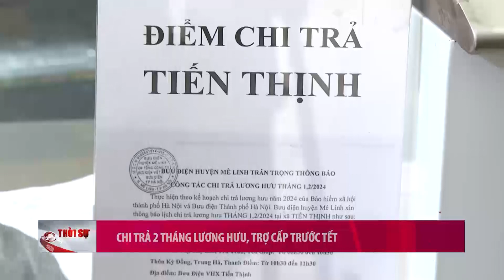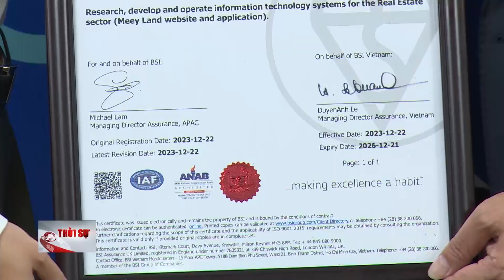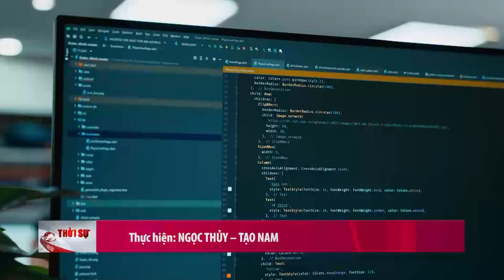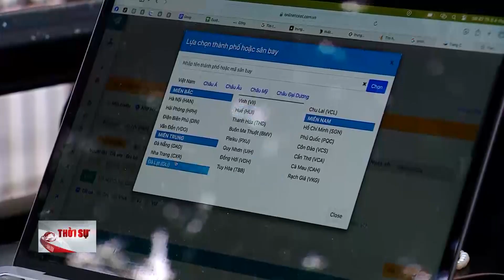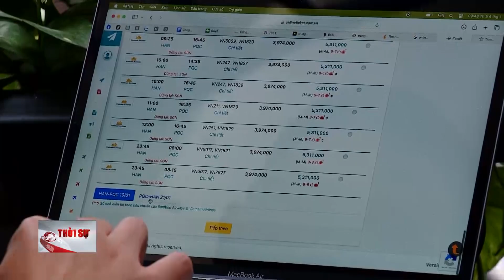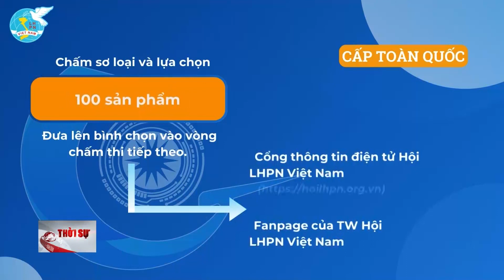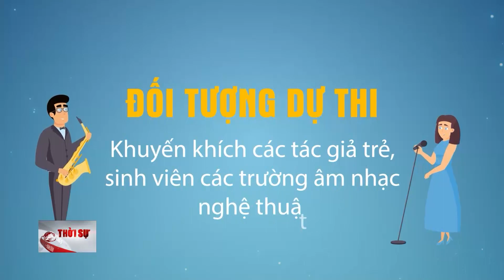Chi trả 2 tháng lương hưu, trợ cấp trước Tết | Tin tức ĐỜI SỐNG, KINH TẾ - XÃ HỘI | Đảng với Dân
Bắt đầu ngày 5/1 đến ngày 9/1/2024, các địa phương trên cả nước đã đồng loạt triển khai chi trả gộp lương hưu, trợ cấp bảo hiểm xã hội tháng 1 và tháng 2.

Việc chi trả gộp tiền lương hưu, trợ cấp BHXH đã nhận được sự ủng hộ của người dân đặc biệt, BHXH các tỉnh, thành đã phối hợp với ngành Bưu điện tích cực tuyên truyền, thực hiện các hình thức chi trả linh hoạt như: chi trả tiền mặt tại các điểm chi trả; chi trả tại nhà; chi trả qua tài khoản cá nhân. Như vậy, hơn 3,3 triệu người sẽ được nhận lương hưu và trợ cấp trong đợt gộp tháng 1 và tháng 2.

Việc chi trả sớm và gộp 2 tháng lương tạo điều kiện cho người nghỉ hưu có thể vui xuân đón tết tốt hơn. Dự kiến với đợt phát lương hưu này, BHXH Việt Nam sẽ chi khoảng 36 nghìn tỷ đồng cho người nhận lương hưu.